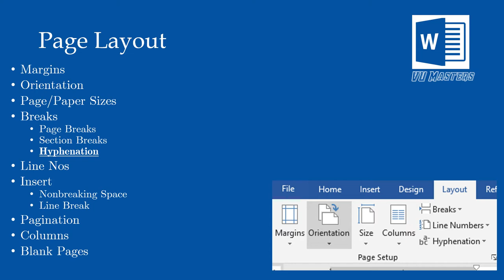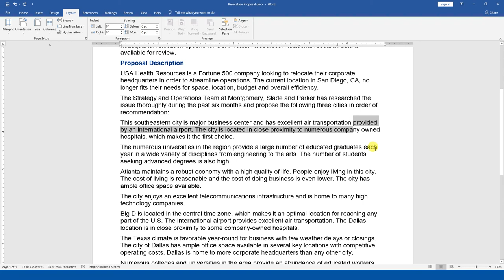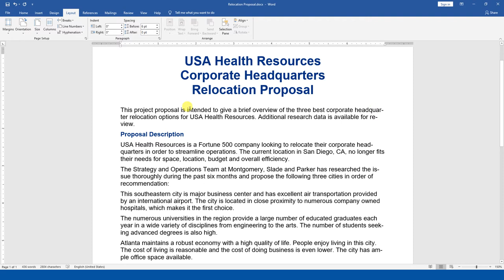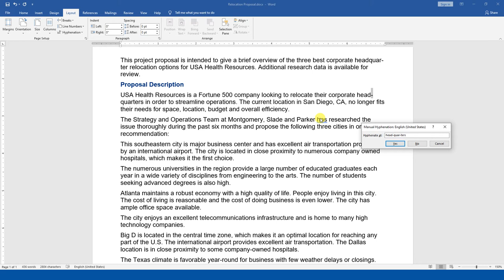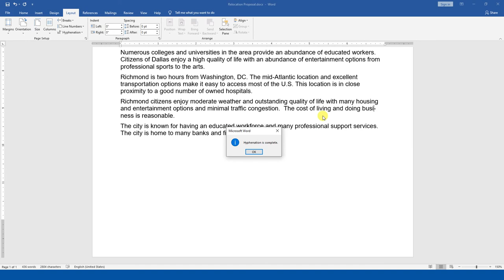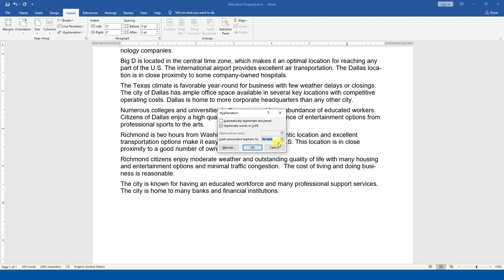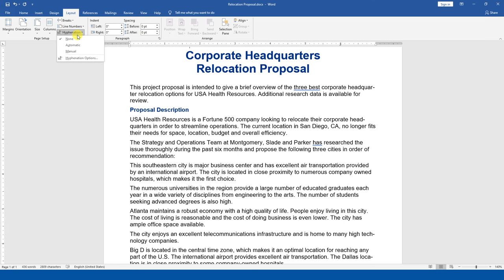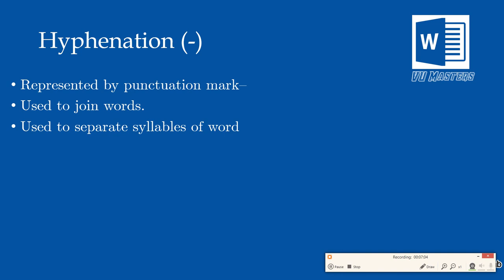Hyphenation in Word | MOS | Microsoft Word | Lecture 47 | Urdu | Hindi